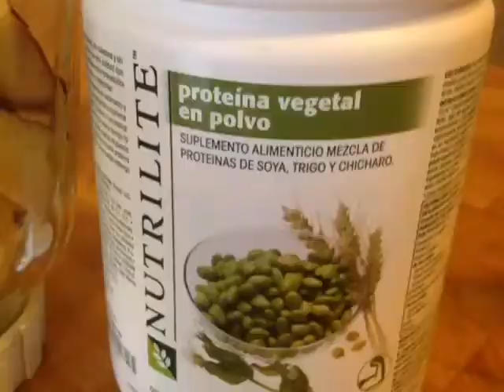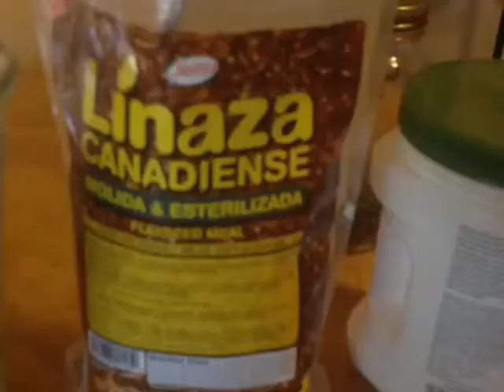Jugo para bajar de peso